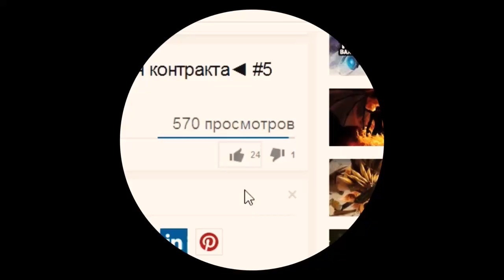Dota 2 - гайд. Oracle (Оракул, пророк, Нериф)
Гайд на оракула, гайд по ораклу, гайд на героя dota 2

В этом выпуске:

Я делаю гайд на одного из героев Dota 2 (Дота 2). Героя зовут Нериф, но большинству он известен как Oracle, или оракул.

Рассказываю историю героя, его предназначение и роли. Объясняю про начальный закуп (NULL TALISMAN + TANGO), выбор лайна (линии) , иду на мид.

Рассказываю про способности: Fortune's End, Fate's Edict, Purifying Flames, False Promise.

Объясняю как правильно раскачивать героя, варианты использования способностей.

Объясняю что лучший предмет для оракула - это Dagon (Дагон)

Показываю кадры из двух рейтинговых игр.

Рассказываю какие ещё предметы идут герою и про антипик.

P.S. Пишите в комментарии, играли ли вы за Оракула и что вы думаете об этом герое.